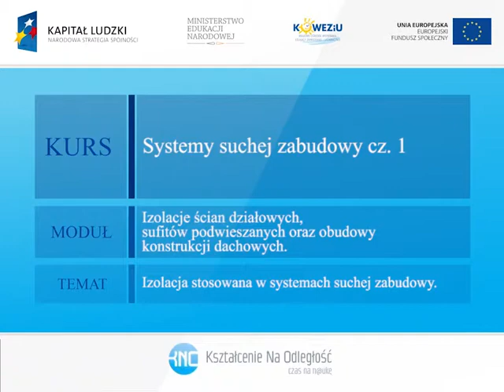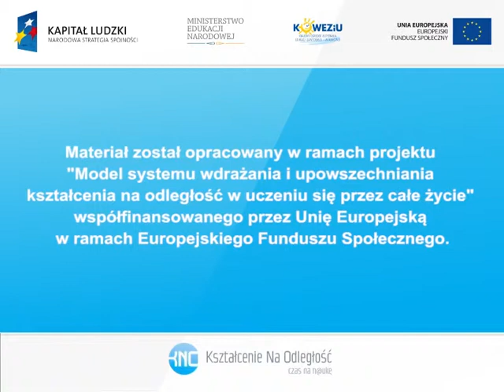Kurs: Systemy suchej zabudowy - część 1; moduł 5 (42m5)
Kurs: Systemy suchej zabudowy - część 1. Moduł 5 - Izolacje ścian działowych, sufitów podwieszanych oraz obudowy konstrukcji dachowych.